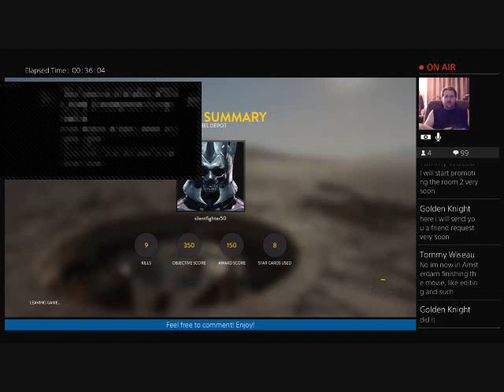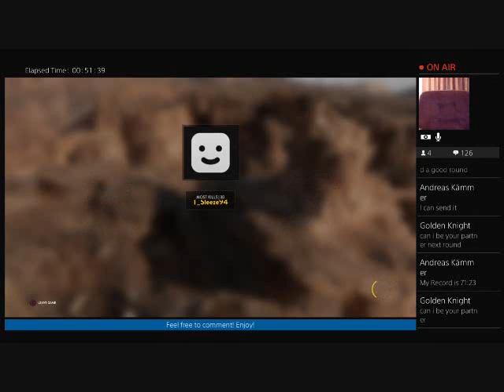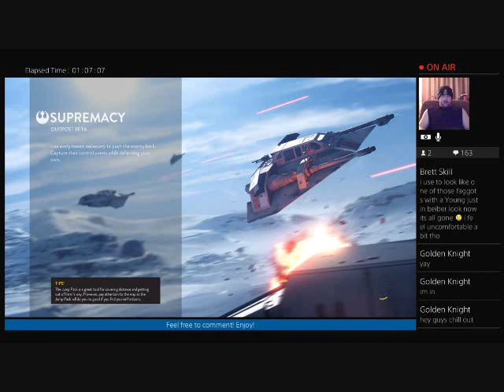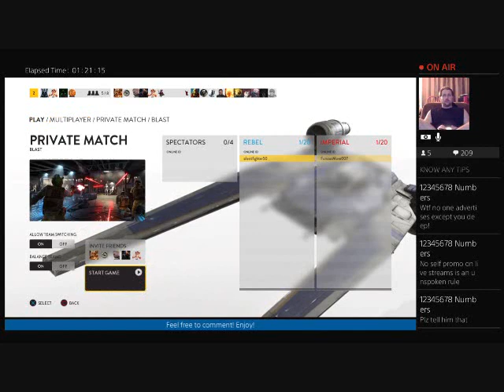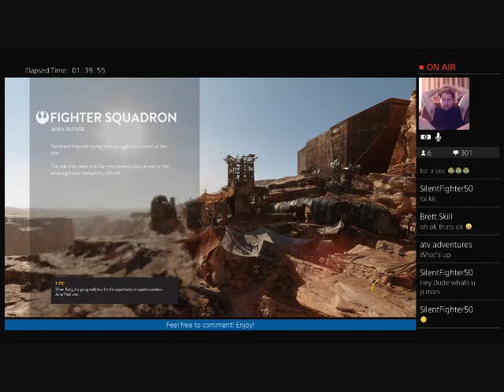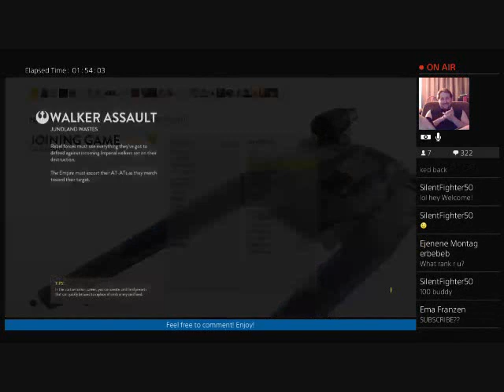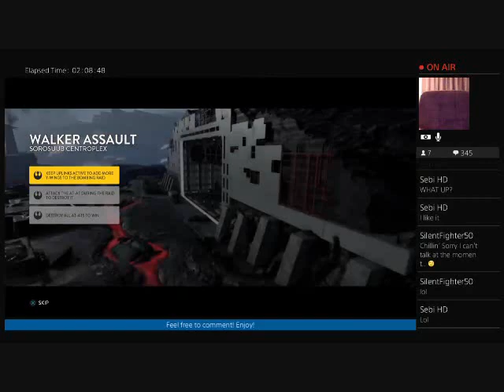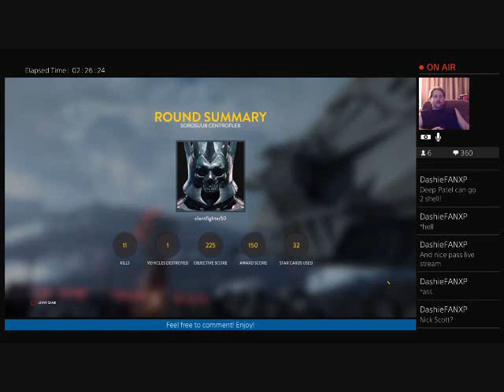20 Year Old Gets Roasted By 15 Year Olds (Round 2) A Must See!!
So a 20 year old gets roasted by 15 year olds and calling him out for crap he does that pisses people off. So watch enjoy the wreckage. This is Part. 2 from the 1st one